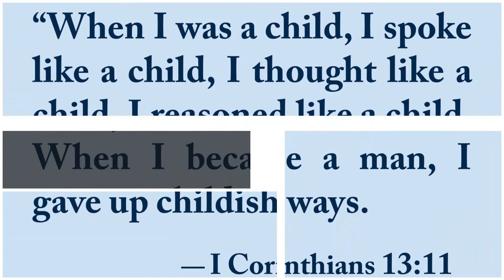2019 TMCBC International Men's Day Tribute Video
Each year, TMCBC recognizes and acknowledges international men's day on the preceding Sunday! This is the video which highlights the amazing men of the Mount Carmel Baptist Church.